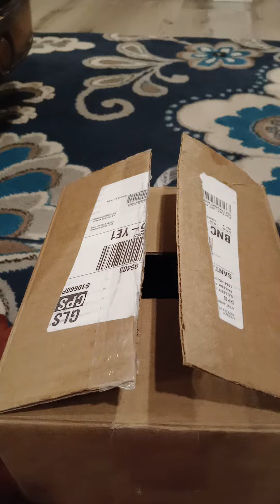Nubia NX679 Unboxing